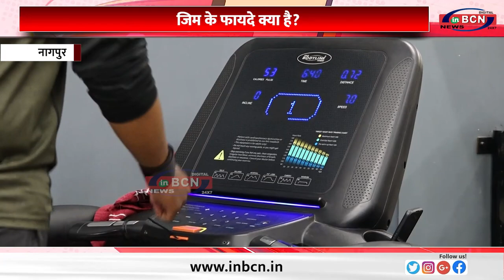क्या में एक्सरसाइज़ छोड़ते ही मोटा हो जाऊंगा या हो जाउंगी ... INBCN NEWS